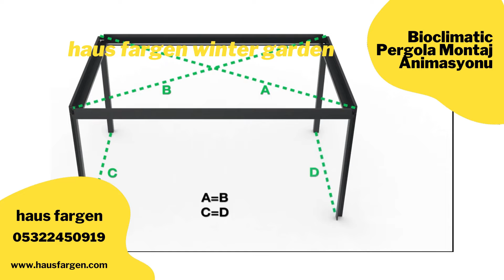HAUS FARGEN bioklimatik tavan ,alüminyum panel açılır tavan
Hausfargen Tüm Ürünleri 10 iş Günü içinde Teslim Edilir ve 5 yıl Garantilidir.